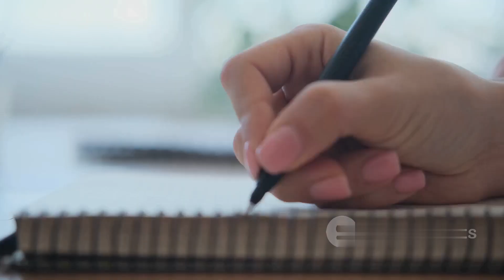Embrace Change with AI Wisdom | Motivational Video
Dive into the power of embracing change with AI-generated motivational speeches paired with inspiring visuals. Discover how individuals overcome obstacles and transform their lives.
motivational video
motivational video eric thomas how bad do you want it
motivational video in amharic
motivational video in bangla
motivational video islamic
motivational video inky johnson
motivational video in ethiopia
motivational video parody
motivational video